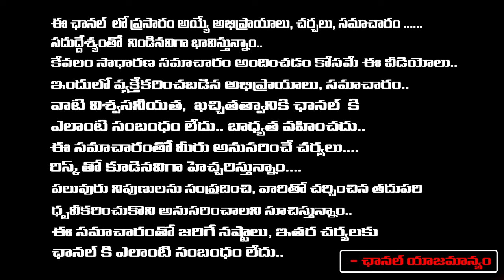నిజం షుగర్ ఫ్యాక్టరీ వెనుక భారీ కుంభకోణం | Advocate Prashanth Kumar Comments On Nizam Sugar Factory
నిజం షుగర్ ఫ్యాక్టరీ వెనుక భారీ కుంభకోణం | Advocate Prashanth Kumar Comments On Nizam Sugar Factory | RED TV TELUGU